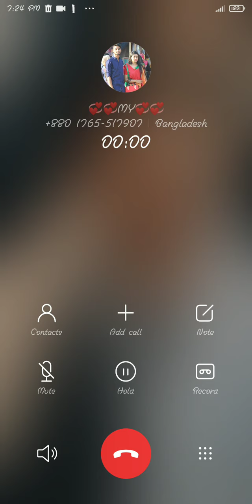Fun Race:Stairs Run 3D Game Play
Fun epic Race 3D, avoid obstacles, run and don't fall down. Stickman 3D racing.

Welcome to Racing game Run Race: Stairs Run 3D - free racing games and compete with others - Racing and Run Race adventure.

Run racing adventure

Set on a fun-filled run racing adventure to challenge your survival reflexes with this exciting game. In this 3D runner simulator you have to take part in a race with other stickmans. Run fast, dodge obstacles and get to the finish line first to become the champion!

Choose the country you want to compete in this race, choose your hero and start the race. Once the race has started, a color and a countdown will be displayed at the top of the screen. In order not to fall down when the time runs out, stand on the platform of the color of the time counter. Try to run fast, but always stop in time to avoid falling.

Every level has a new unique experience. Run and run never stop running! And never give a chance to win to your enemy because you are in race game.

✨ ★★★★★ Rate Fun Race: Stairs Run 3D 5-Stars NOW to help us bring more new levels for you in forthcoming updates. ★★★★★